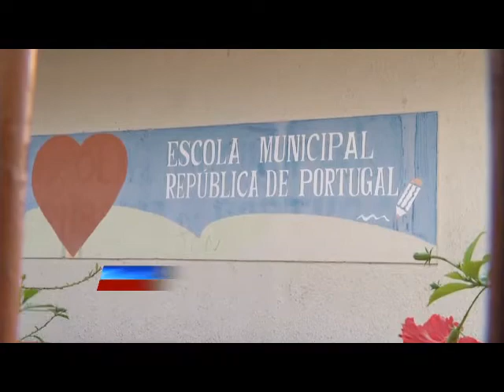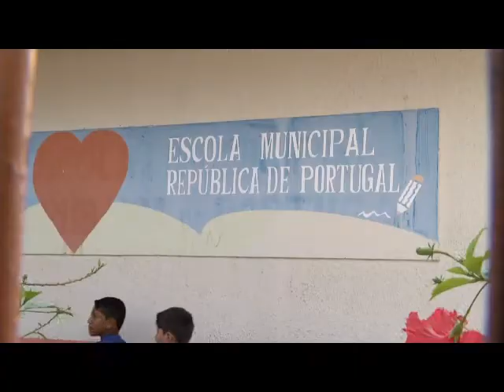Estudantes temem assaltos em escola municipal